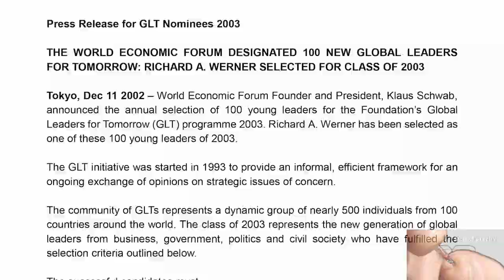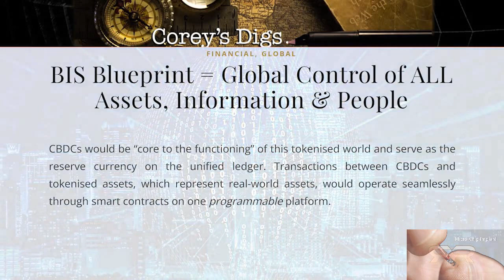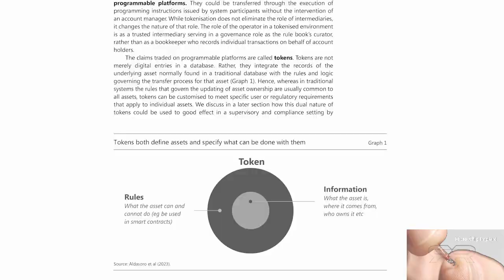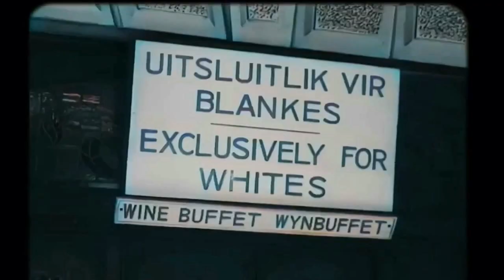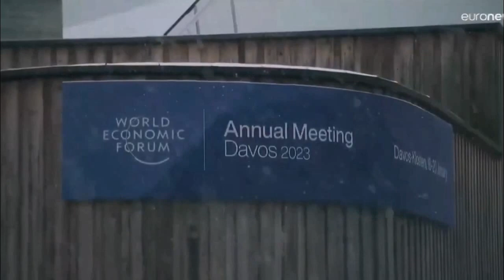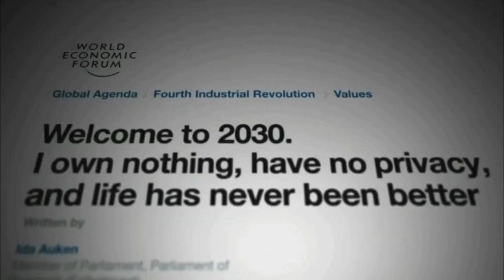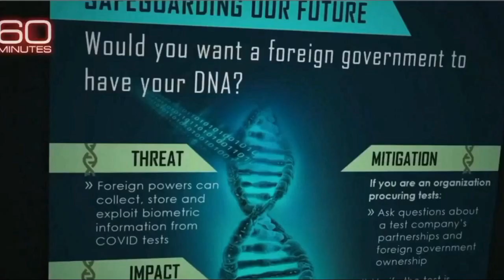Path to the MOTB & His Image